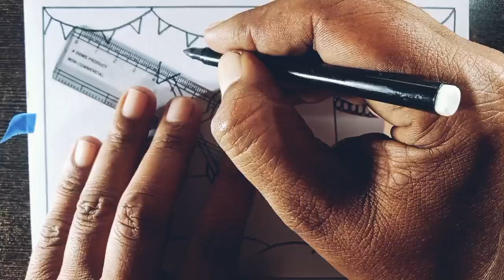Dussehra Drawing | Dussehra Poster Making | Dussehra Par Poster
dussehra drawing in chart
dussehra drawing easy and beautiful
dussehra drawing durga maa
dussehra drawing beautiful
dussehra drawing easy
dussehra drawing oil pastel
दशहरा ड्राइंग
mysore dussehra drawing
how to draw dussehra drawing
dussehra drawing very easy
dussehra drawing simple
dussehra drawing dussehra drawing
dussehra drawing picture
dussehra drawing hard
dussehra festival drawing easy
happy diwali drawing
dussehra ki drawing
dussehra drawing video
dussehra drawing easy
दशहरा ड्राइंग
the dussehra festival class 5th
दशहरे का प्रस्ताव
dussehra ki drawing